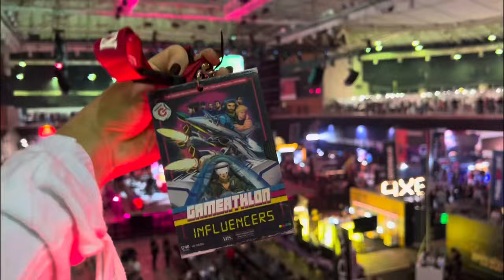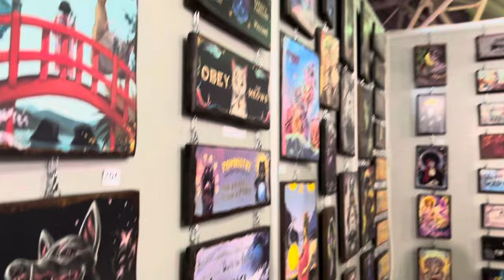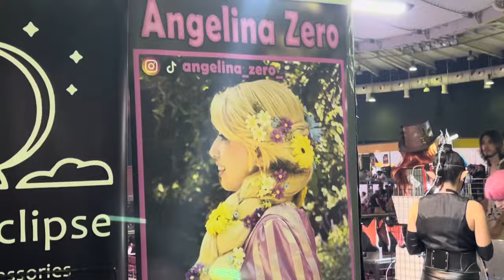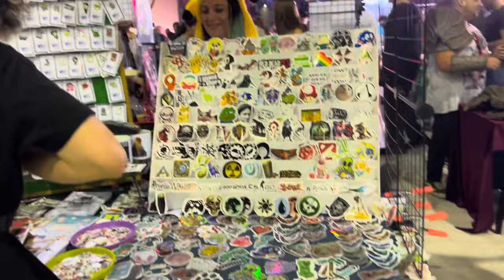👾Gameathlon Vlog✨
Ελάτε μαζί μου να εξερευνήσουμε τους πάγκους του Gameathlon🥰🎮 Εσείς το επισκεφτήκατε; Βρήκατε κάτι που σας άρεσε;

2. Ξενάγηση του 1ου βιβλίου
3. Ερωτήσεις σχετικά με το βιβλίο
4. 5+1 πράγματα για το 2ο βιβλίο της Νημφαιάς Ακαδημίας
6. Ξενάγηση του 2ου βιβλίου